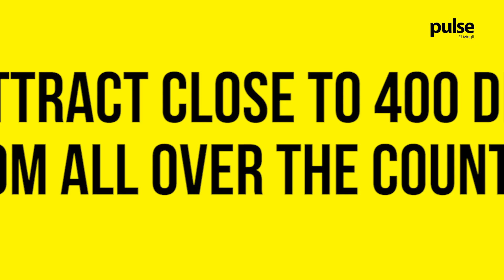NYMUN 2019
National Youth Model United Nations - Sri Lanka is back again for the fourth consecutive year! Be a part of the largest Youth led Model United Nations conference in the nation.